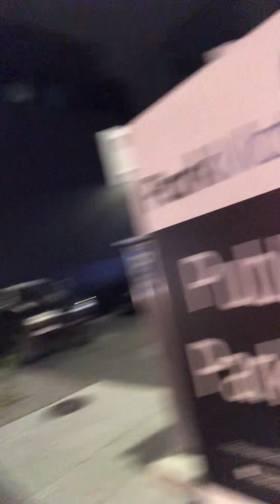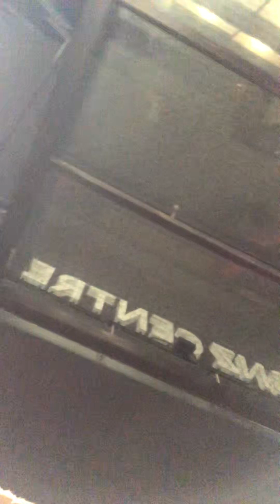2024-05-04 Christchurch city sky-facing as I walked home with boxes 🎁📦